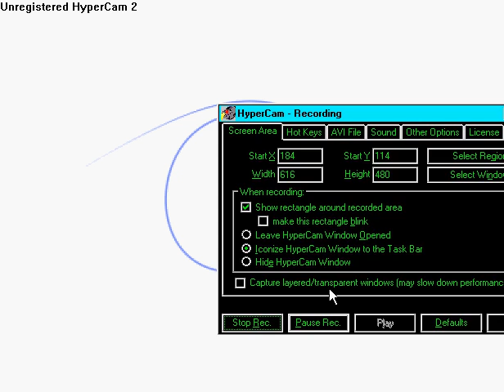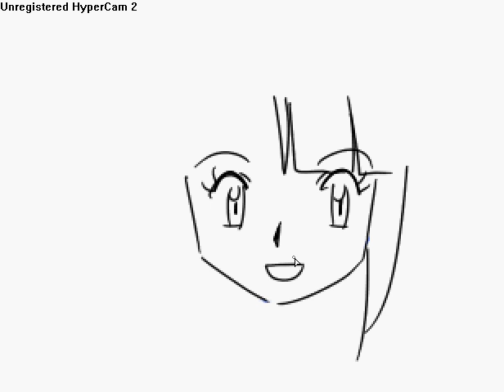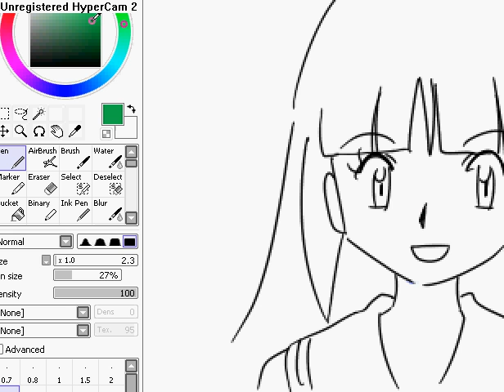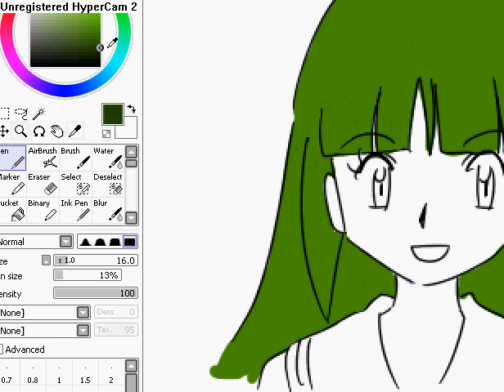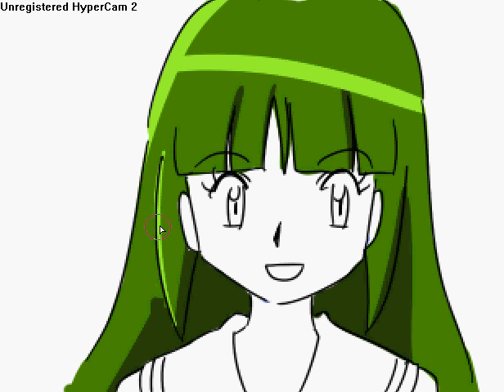First youtube video, anime demonstration in Paint tool Sai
Wow, I finally got a video up! This one wasn't anthing fancy, just to show how I do my art.

Oh yeah and there aren't enough yellow-green haired anime girls out there!

drawn with a tablet

gonna try to add those little notes if I can